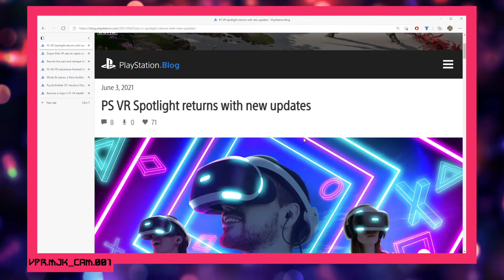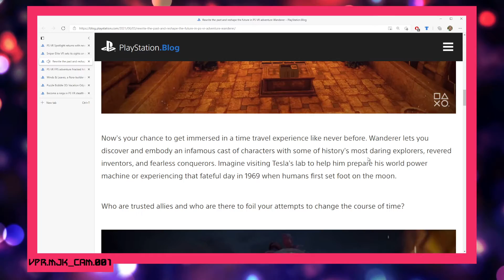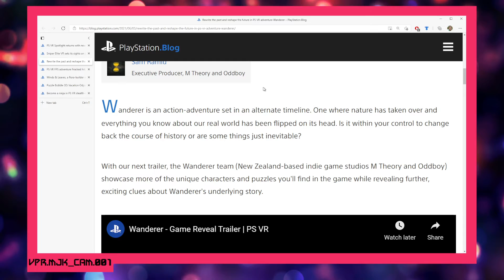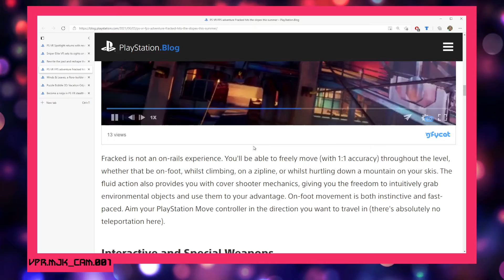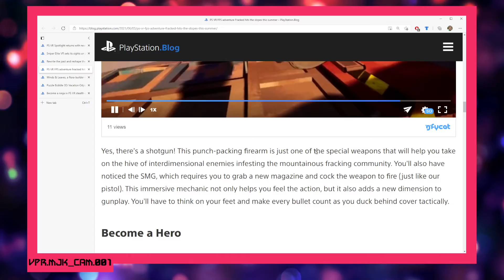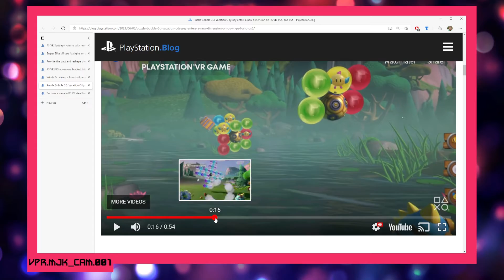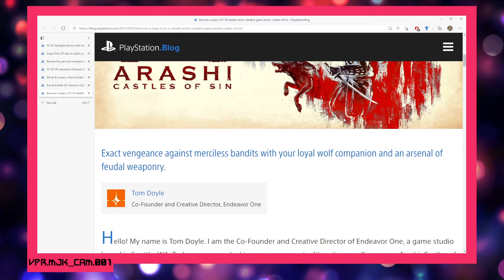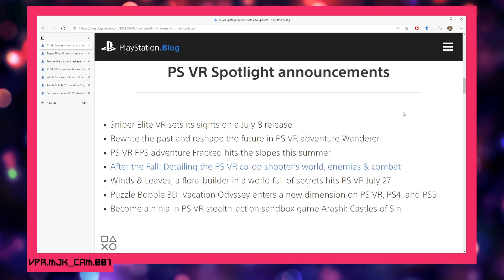PS VR Spotlight returns with new updates - 7 new games announced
Well!  E3 2021 is in full swing, and to celebrate, PlayStation Blog spent the entire day releasing SEVEN new game announcements -- full blogs with information & embedded video gameplay.  I thought, as a PlayStation Virtual Reality fan, it'd be fun to walk through them with you all and give some initial impressions.  So, let's check it out!

🔗 LINKS MENTIONED IN TODAY'S VIDEO 🔗